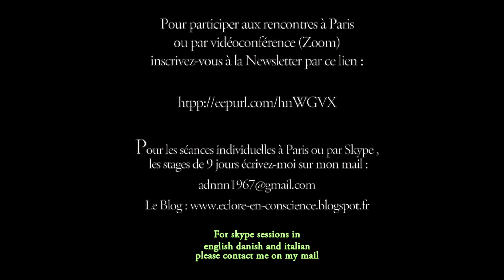Tu es l'amour que Tu cherches. Non dualité. Accompagnement non duel vers la reconnaissance du Soi.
Sentir est la voie directe que je "pratiquais" avec mon maître Frédéric Moreau à Aix en Provence entre 1994 et 2012. Et c'est sans fin.
Sentir signifie être avec sans pensées, commentaires, jugements, justifications, comparaisons, conclusions, apprécier, tactilement, sensoriellement, vibratoirement.
Sentir est un neti neti alchimique qui consume nos fausses croyances et fausses impressions de séparation logés dans le corps et révèle le soi atemporel et sans limites que Je n'ai jamais cessé d'être en réalité sauf en imaginaire. Sentir est reconnaître le Sans Forme que Je suis ultimement dans toute forme, expérience, pensée, émotion, sensation, son, odeur, goût, couleur, situation...
Ici je vous propose d'abord de sentir et ensuite de reconnaître. En somme les deux grandes voies directes (la voie du senti et la voie de la connaissance) en une seul procédure investigative.

Bien que le retournement de la Conscience est la voie directe vers cette reconnaissance que ce soit par le neti neti, la voie de la discrimination, l'investigation du Soi ou les expériences de la Vision Sans Tête, j'ai pu constater que de nombreuses personnes comprenaient intellectuellement ce retournement de la Conscience ainsi que le sens des phrases couperets comme "Tu es déjà ce que tu cherches", "Il n'y a personne" , "tout est conscience", et même s'ils avaient des compréhensions et brefs aperçus de l'éveil, ou de plus ou moins longues immersions dans le Soi, la plupart vivaient une sorte de yoyo spirituel : j'y suis j'y suis pas.

J'ai pu remarquer qu'un des obstacles principaux de la difficulté à s'installer dans la Présence ou s'immerger en permanence dans le Soi venait du refus de sentir certaines émotions désagréables et de la fuite devant certaines situations de vie.

Le contournement spirituel est un phénomène récurrent. Les gens viennent me voir ou me contactent pour des séances par zoom et me disent, j'ai compris l'éveil mais ne le sens pas ou trop rarement et pas en permanence. Ce qui coince c'est l'impression de séparation telle qu'elle se présente dans le corps sous forme d'égrégore énergétique et de contraction. Tant que l'impression de séparation se manifeste dans le corps sous forme de contractions il est quasiment impossible de s'installer durablement dans cette reconnaissance.
D'où la nécessité de faire monter nos zones d'ombre et nos angles morts dans le feu de la Présence pour reconnaître : Je suis le Sans Forme qui prend toute forme y compris ce sentiment de désespoir-là qui crispe mes mâchoires, cette peur-là qui nous mon plexus solaire, cette tristesse-là qui serre ma gorge, , cette rancune-là qui noue mon ventre etc...

"Pratiquer" la voie directe ET la voie du senti permet en grande de remédier à contournement spirituel.

Les satsang se tiennent de façon bi-mensuelle à Paris et par zoom. Ils sont ouverts à tous et gratuits. Inscrivez-vous à la Newsletter pour recevoir les dates des rencontres et des stages à venir en cliquant sur ce lien

Pour les stages de 9 jours veuillez me contacter.
Paris 2022 : "À travers différentes approches, grâce à des méditations guidées, et à l’aide d’outils pédagogiques très concrets, Dan nous amène à re-découvrir l’évidence de qui nous sommes vraiment, et à remettre en question nos croyances limitantes, nos zones d’ombre, nos conditionnements, et tout cela avec une incroyable douceur et lucidité. Il y avait une magnifique atmosphère de groupe, bienveillante et sécurisante, tout en étant chacun pris en charge selon nos sensibilités et besoins particuliers. Un miracle, ce stage de 9 jours ! Le retour à l’émerveillement d’être !

Sur place à Paris vous pouvez éventuellement bénéficier lors de la séance d’un toucher subtil et vibratoire qui fait remonter toutes les tensions émotionnelles retenues. Ce travail par le senti permet de faire apparaître et dissoudre les impressions de séparation qui se logent sous forme de contractions énergétiques dans le corps. Cette dissolution facilite grandement la reconnaissance de la Présence que nous sommes et l’établissement progressif en celle-ci.